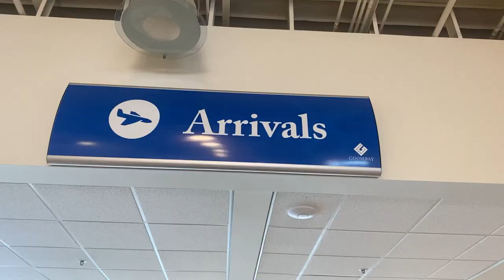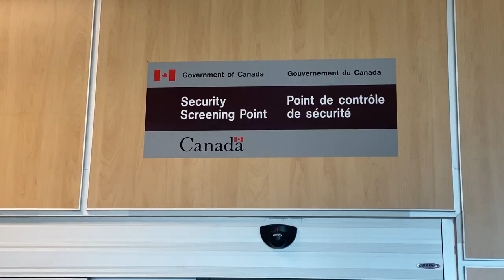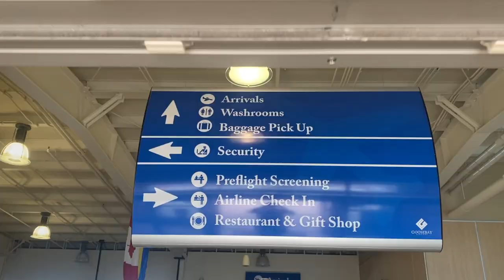Happy Valley Goose Bay airport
07 May 2023,, On the road again. Happy Valley or goose Bay which one is it called? The optimist in me wants to call it Happy Valley. Come to think of it,  calling it Goose Bay during hunting season would make me happy as well. In any case, this is the nicest big airstrip, little Airport I’ve ever seen. Check out the Five Wing Military museum located right at the airport and stop for a great meal at the Airport café. All in all a nice place for a three hour layover for a connecting flight. Can you guess where we are going? Follow Spencer (that’s me) as I Vlog my working experience with the North West company for Northern stores all across Canada‘s great North.